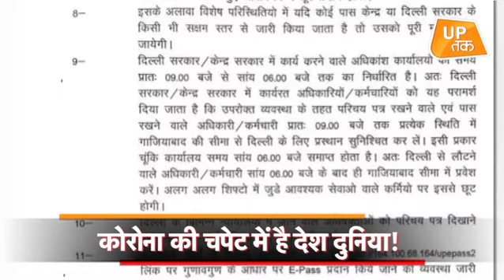UP Lockdown: फिर Delhi-Ghaziabad बॉर्डर हुए सील!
कोरोना वायरस के मामले लगातार बढ़ता हुआ देख गाजियाबाद प्रशासन ने बड़ा फैसला लिया है. सोमवार को गाजियाबाद के जिलाधिकारी ने दिल्ली-गाजियाबाद बॉर्डर सील करने का आदेश दे दिया है. डीएम के अनुसार, गाजियाबाद में लगातार बढ़ते कोरोना वायरस के केस को देखते हुए ये फैसला लिया गया है.